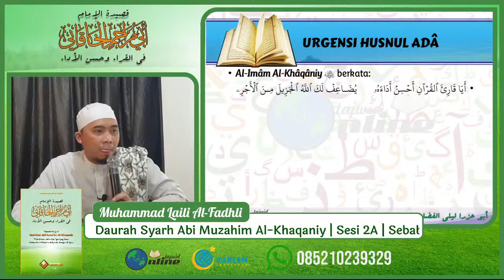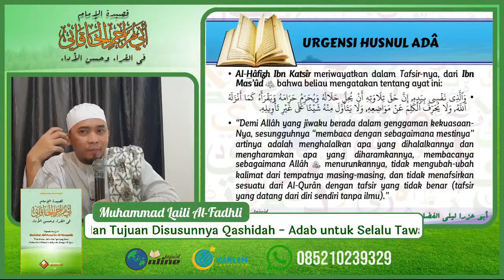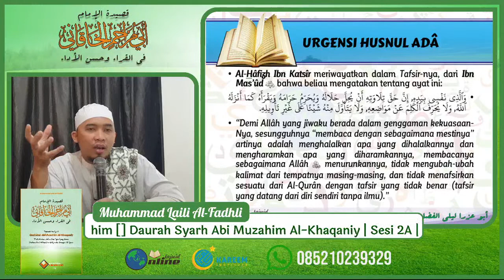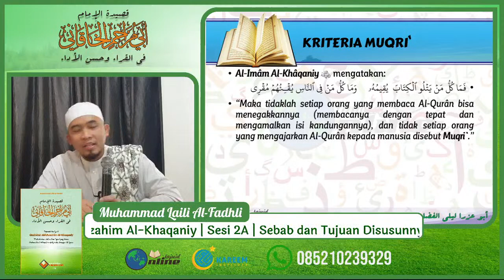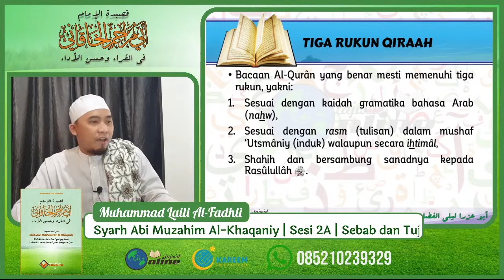Khaqaniyyah Sesi 2B | Manhaj yang Lurus dalam Pembelajaran Al-Quran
Daurah Abu Muzahim Al-Khaqaniyyah

Setiap Hari, selain Selasa dan Ahad Pukul 06.30

Bagi yang ingin bergabung dalam grup WA dan Zoom, serta mendapatkan sertifikat, modul, dan PDF materi silakan hub Admin 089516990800 atau 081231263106.